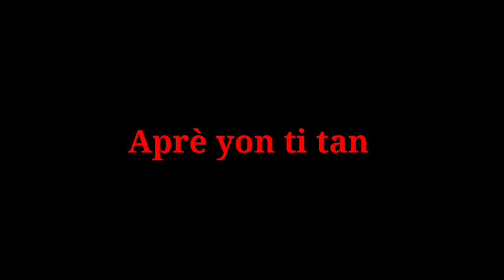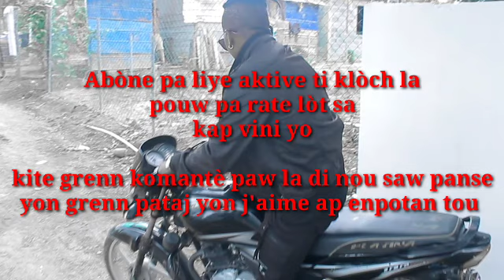Nou bon sou yo #3